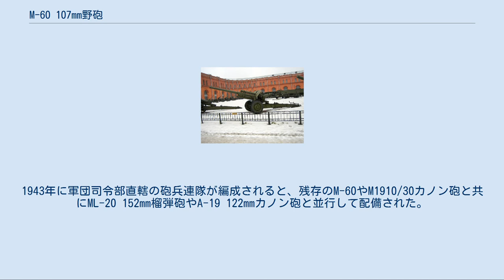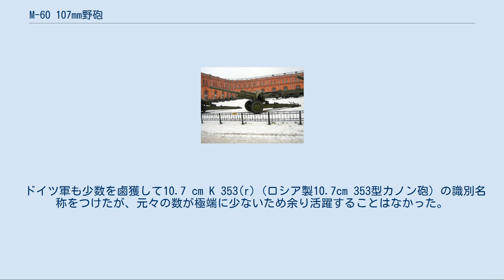M-60 107mm野砲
ソ連・ロシアの火砲
M-60(M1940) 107mm野砲 サンクトペテルブルクの軍事博物館 1940年型107mm師団砲(M-60)（ロシア語：107-мм дивизионная пушка образца 1940 года (М-60)）とは、1940年にソビエト連邦が開発した師団砲兵向けカノン砲（野砲）である。
 赤軍の師団砲兵に配備されていた野砲は、ロシア帝国時代の1900年にM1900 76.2mm野砲が採用されて以来76.2mm口径のものが一貫して使用され続けていた。
しかし第一次世界大戦以降の火砲の急速な発展により、76.2mm砲では射程距離や火力の面において陳腐化するであろうと考えた赤軍は1937年に、より大口径の新型師団野砲の開発を行うことを決定した。
 当初は95mm砲も試験されていたがより大口径の野砲が要求されたため、M1910 107mmカノン砲やその改良型であるM1910/30 107mmカノン砲と同じ107mm砲弾を使用することが決定した。
これによって開発された新型の砲身をM-10 152mm榴弾砲の砲架に搭載させたのが、M-60 107mm野砲である。
この砲は1940年に採用された。
 上記のように本来は師団の砲兵部隊に配備する予定であったM-60野砲であるが、M-10榴弾砲と同じ砲架を採用したために同様の短所も抱え込むことになってしまった。
砲架の構造が複雑すぎるためにコストがかさみ整備にも手間がかかるうえ、師団砲兵で運用するには重量過大なために運用が制限された。
このような欠点があったため、ナチス・ドイツの侵攻により大祖国戦争が始まった1941年には製造が打ち切られた。
 大祖国戦争開始後、M-60野砲は対戦車砲旅団に配備された。
1943年に軍団司令部直轄の砲兵連隊が編成されると、残存のM-60やM1910/30カノン砲と共にML-20 152mm榴弾砲やA-19 122mmカノン砲と並行して配備された。
対戦車戦闘任務においてはA-19 122mmカノン砲と比較すると威力に劣ったが軽量でまだ扱いやすかった。
しかし、1944年に固定式薬莢を採用して連射速度が速く、より軽量なBS-3 100mm野砲が開発されるとM-60は完全に存在意義を失った。
 ドイツ軍も少数を鹵獲して10.7 cm K 353(r)（ロシア製10.7cm 353型カノン砲）の識別名称をつけたが、元々の数が極端に少ないため余り活躍することはなかった。
ソ連軍ではこの砲を最後に、107mm砲弾とこれを使用する火砲の生産を終了したため海外供与も行われることはなく、残存砲はサンクトペテルブルクの軍事博物館にのみ保管・展示されている。